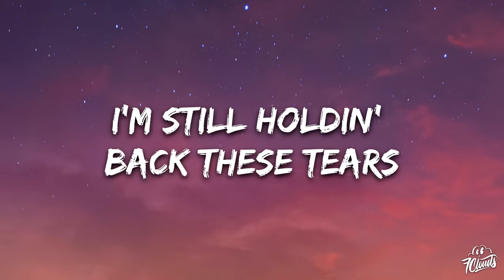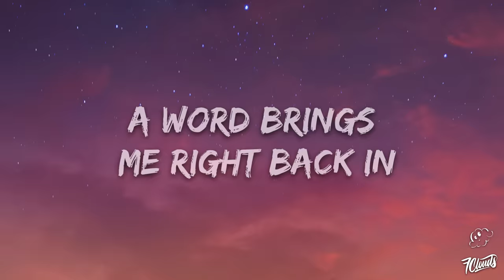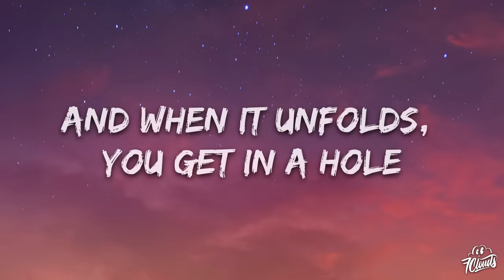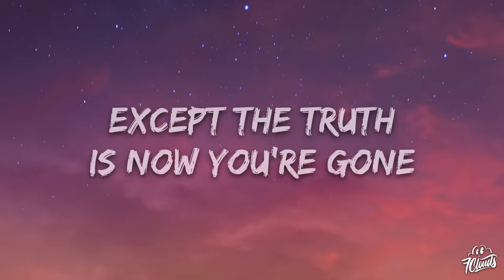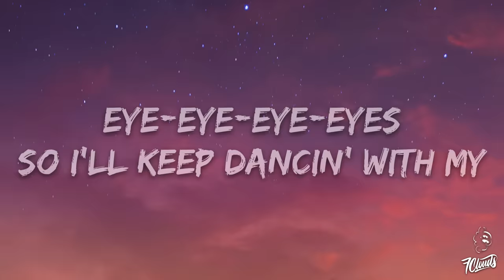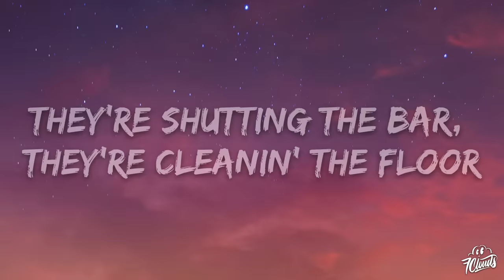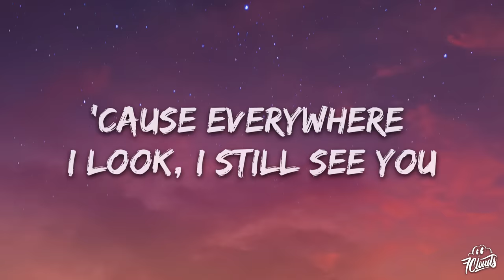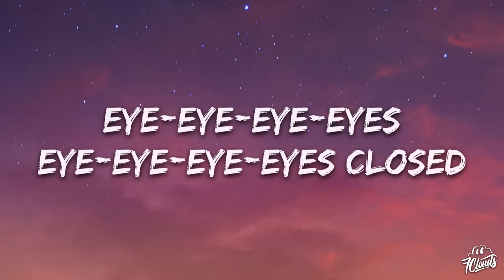Ed Sheeran - Eyes Closed (Lyrics)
[Post-Chorus]
Eye-eye-eye-eyes
Eye-eye-eye-eyes closed
Eye-eye-eye-eyes